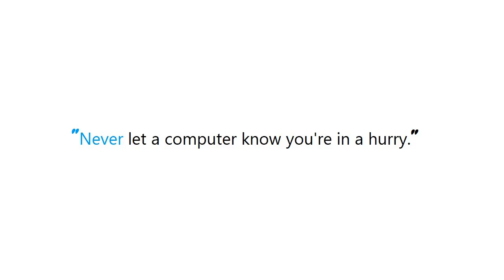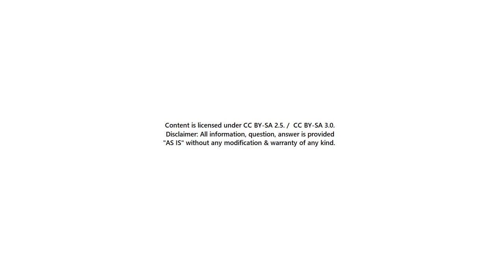PYTHON : Python: Get the first character of the first string in a list?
PYTHON:Python:Getthefirstcharacterofthefirststringinalist? PYTHON #: Python: Get the first character of the first string in a list?

Guide : [ PYTHON : Python: Get the first character of the first string in a list? ]